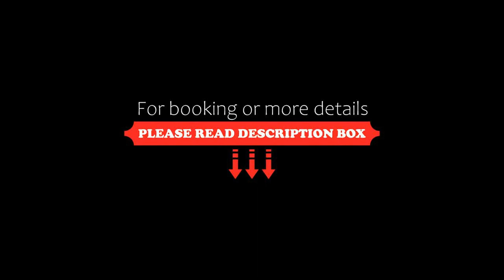Marpessa Blue Beach Resort & SPA Hotel, Yesilovacık, Turkey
About Property:
Located in Yesilovacık, 26 km from Silifke Museum, Marpessa Blue Beach Resort & SPA Hotel provides accommodation with a restaurant, free private parking, a seasonal outdoor swimming pool and a bar. Each accommodation at the 4-star hotel has sea views, and guests can enjoy access to a shared lounge and to a garden. The accommodation offers a 24-hour front desk, room service and currency exchange for guests.
At the hotel each room has air conditioning, a wardrobe...
Property Type: Hotel
Address: Yeşilovacık Mahallesi Akdeniz Caddesi No:167 Silifke/ Mersin, 33920 Yesilovacık, Turkey
Searching For
1. Marpessa Blue Beach Resort & SPA Hotel - Yesilovacık - Turkey
2. Marpessa Blue Beach Resort & SPA Hotel - Yesilovacık - Turkey Address
3. Marpessa Blue Beach Resort & SPA Hotel - Yesilovacık - Turkey Rooms
4. Marpessa Blue Beach Resort & SPA Hotel - Yesilovacık - Turkey Amenities
5. Marpessa Blue Beach Resort & SPA Hotel - Yesilovacık - Turkey Offers and Deals
Audio Credit:
Track Title: Reasons To Hope
Artist: Reed Mathis